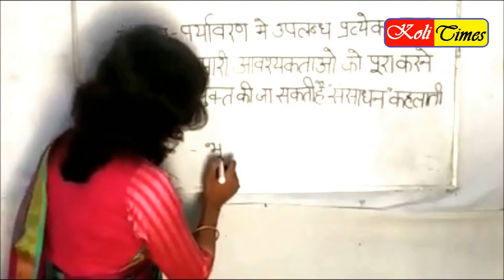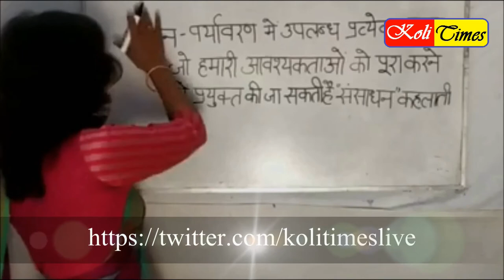Bareilly, UP | Tripti Mahour honored with national teacher award-2021 | President Kovind will reward